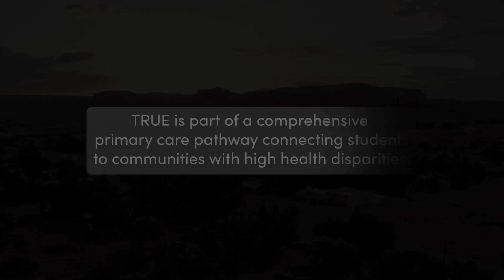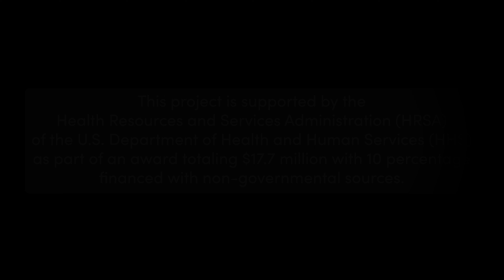Tribal and Rural Medical School Experience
The Tribal Rural and Urban Underserved Medical Education (TRUE) Program aims to educate and immerse students in medically underserved areas across Utah. This video explores the program's key features, missions, and rural immersion experience in San Juan. Students visit the Utah Navajo Health System to learn what it’s like to be a doctor in a rural community. TRUE students earn a graduate certificate in addition to their MD.

TRUE is a program within University of Utah’s Spencer Fox Eccles School of Medicine.